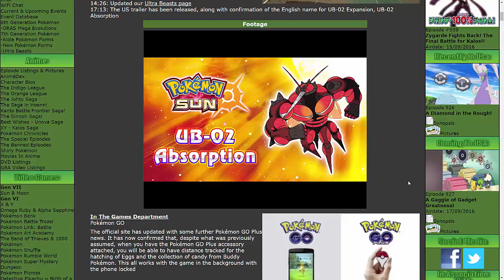Pokemon Sun and Moon - New Gameplay Trailer Reaction! New Ultra Beasts In Action!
EYOOOO! What's good guys? Medical Gamer over here! Join me as I look at the new gameplay trailer for Pokemon Sun and Moon!

This video is owned by Medical Gamer, unless specified in above description.